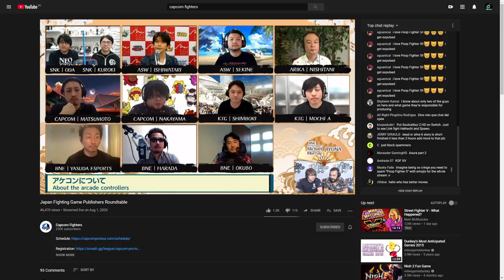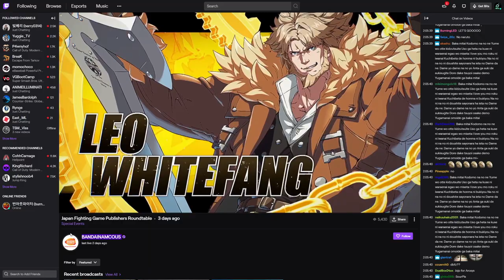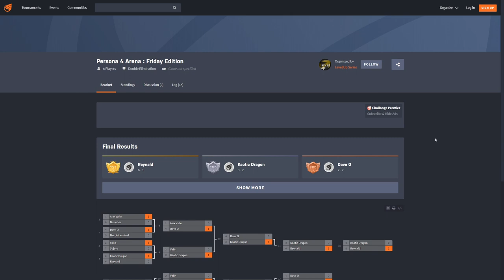The Real FGC Illuminati Explains the WHY of Fighting Games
Recently there was an FGC Roundtable featuring all the biggest Japanese publishers and developers in the FGC. Many topics and announcements were discussed, but instead of netcode hot takes, I wanted to dive into what they discussed as the necessary future improvements for the FGC.

My Equipment:
My Equipment
My Key Light
RGB Color Light
Amazing Cheap Light with Diffusion
Sony A7III
Sony 55 1.8mm
Vlogging Lens
Audio Recorder